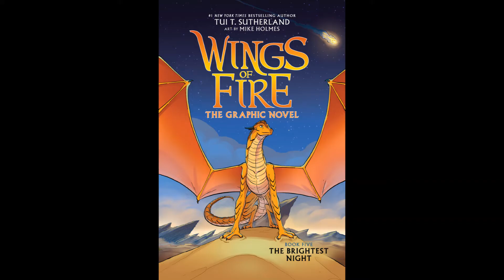THE BRIGHTEST NIGHT GRAPHIC NOVEL || OFFCIAL BOOK COVER